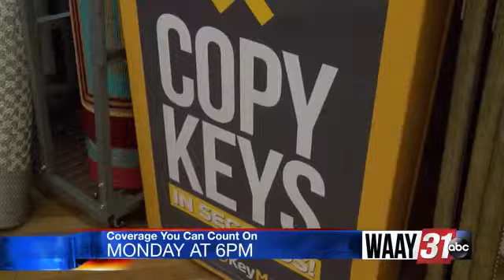Key Me Promo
Is it safe to scan your house key and have a duplicate made from an app?